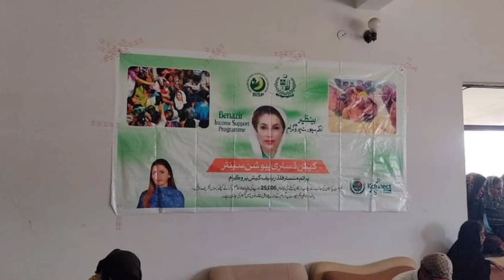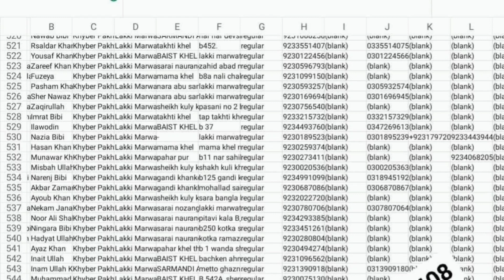Ehsas Program 50000 New Update || Benazir Income Support Programe 50000 ||BISP 8171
12000
8171
8171 Registration
14000
ehsaas program 2022
isha program
8171 check online 2022
8171 ehsaas program 2022
isis program
8123

ehsas program
banzer incom sport program balance check
cash program
ehsas kafalat
bisp
8171 information
ahsas program 2022
program

isis program
ehsaas program 2022
8123 program
8171 check online 2022
ehsas kafalat program new update
81 71
8171 ehsaas program
banzer incom sport program 2022
8171 par message bhejne ka tarika
ahsas program
ehsaas kafalat program new update
kafalatcard20000
14000
7000 check karne ka tarika
ahsas program 2022
 8171 online check
isha program
8171 ehsaas program new update
14000 ehsaas program

program
bisp
nser
8171 ehsaas program
8171 ki maloomat
ehsas kafalat program
8171 pakistan
how to check bisp payment by cnic
8171 sms
ehsaas program
ehsas 14000
bisp training14000
kafalat program registration
pakistan 8171
kafalat
benazir scheme
14000 check karne ka tarika 14000 kaise milenge ehsaas 2022 ahsas program 2021 ehsas kafalat program ehsaas kafalat program new update 8171 check online 2022 ihsas program kpk online check ehsaas program new update s program 14000 new update ehsaas

  bisp 2022 ehsaas online registraion 2022 ehsaas online apply 2022 ehsaas kafalat program new update 2022 ehsaas amdan program 2022 ehsat a free token and then by providing the complete information
ehsaas program
8171
ehsaas program
8171
ehsaas program
8171
ehsaas program
8171
ehsaas program
8171
ehsaas program
8171
ehsaas program
8171
ehsaas program
8171
ehsaas program
8171
ehsaas program
8171
ehsaas program
8171
ehsaas program
8171
ehsaas program
8171
ehsas program
isis program
edu training
bisp new update
8171 check online 2022
ahsas program
7181 information
program
ehsaas program new update
8171 ehsaas program 2022
احساس پروگرام
8171 ehsaas program
ahsas program 2022
ahsas program 2022online check
bisp
8171 par message bhejne ka tarika
cash program
ehsaas rashan new update
ehsas
8171 new update 2022
ahsaas program
احساس کفالت پروگرام رجسٹریشن
25000 ehsaas program
8123
14000
7000